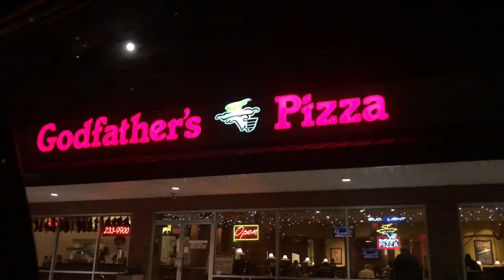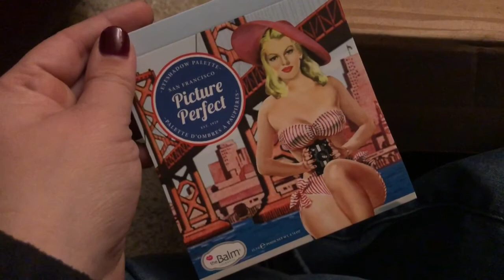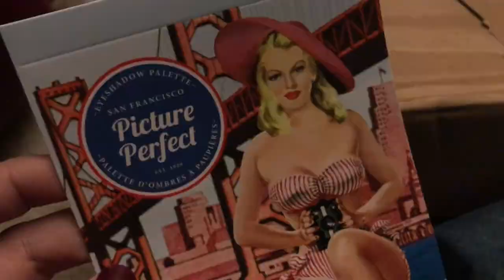Vlog: TSO CONCERT, NEW MAKEUP & LOFT CHANGES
This was SUCH a fun day out with the fam, and seeing the Trans Siberian Orchestra LIVE was just the most magical experience, and definitely put me in the Christmas mood! Lots of fun changes coming with my loft (Loft Tour to come!) and holiday themed makeup tutorials in the making!
Merry Christmas, loves! 🎄💕

--Cass